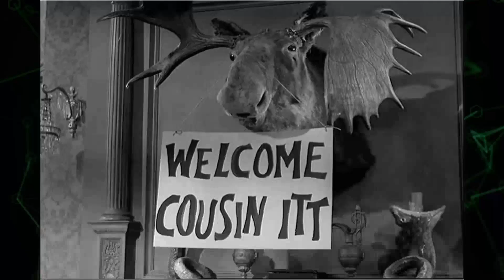2024 Skin Crawling Facts About Carolyn Jones, The Hollywoods Macabre Icon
Hello and welcome to Star Legends! Our latest video, '2024 Skin Crawling Facts About Carolyn Jones, The Hollywoods Macabre Icon', promises to take you on an unforgettable adventure. From remote wilderness to bustling cities, get ready to explore the world with us!